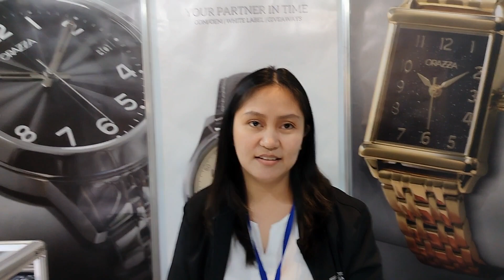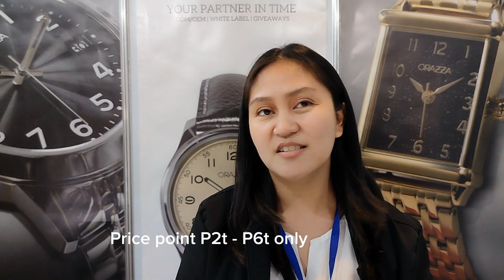EWML watches joins Corporate Giveaways Buyers Show